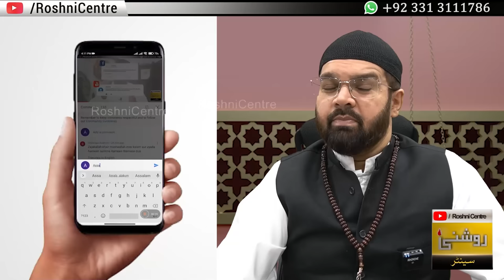Kala Namak Ke Fayde - Black Salt Benefits | Dr. Fahad Artani Roshniwala